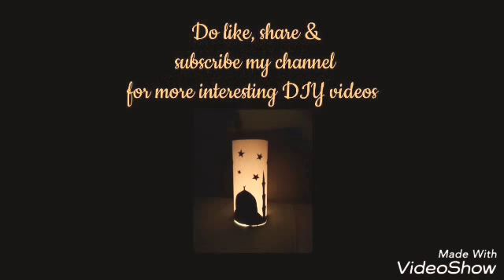RAMADAN SPECIAL: HOW TO MAKE MOSQUE PAPER LAMP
Hello everyone

Considering Eid is round the corner... Here's a very simple DIY project

It is low cost...  Super easy project

Do share your views with me

It costs you nothing but will mean a lot to me

Wishing you and your family Happy Ramadan

Happy crafting 😊